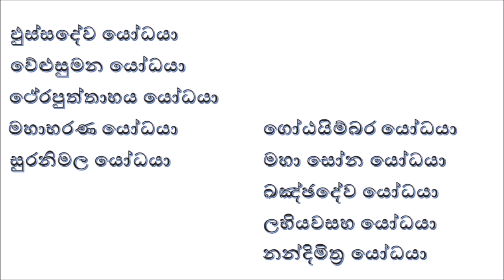දුටුගමුණු රජතුමා දස මහා යෝධයෝ Ten Giant Warriors of King Dutugemunu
දුටුගමුණු රජතුමා Ten Giant Warriors of King Dutugemunu දස මහා යෝධයෝ Dasamaha Yodayo. nandimithra,suranimala, velusumana,therapuththabhaya,gotayimbara, labhiya wasabha, pussadeva, kachchadeva,maha bharana,mahasona,kanchadeva are the ten giant warriors of great king Dutugamunu.